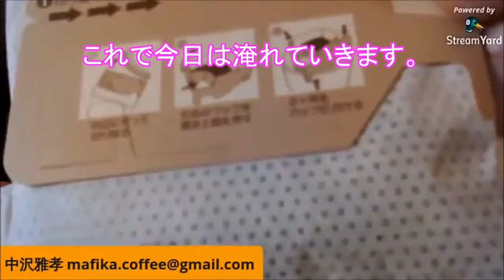フライング コーヒー シリーズ ～100均ショップで購入の「ケトル」もどきはどこまで使えるか？～ 第28回 まっさんCafeTV より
◆おもてなしコーヒータイム ( 00:00 ～)
～本日のコーヒー～
カップオンドリップコーヒー

【今月の MAFIKA おすすめコーヒーや最新のお知らせをゲットするには】

【「まっさんCafeTV」のアーカイブ動画を見るには
MAFIKA Youtubeチャンネルへのご登録をお願いします】
(ここまで)
※※【自家焙煎 陽転カフェ Mafika】情報※※

【DAISO】ダイソーのコーヒーミル ハンドル 改造で腕の筋肉痛 軽減～ まっさんCafeTV #26 フライングコーヒー スターティン~⇒